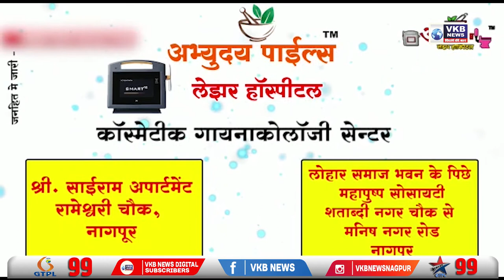आंबेडकर जयंती के अवसर पर महाप्रसाद का आयोजन